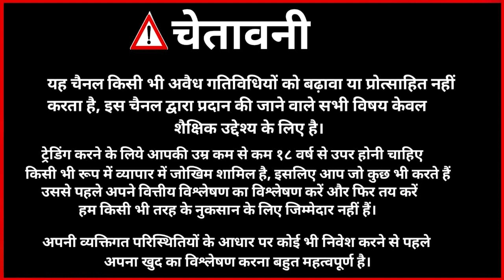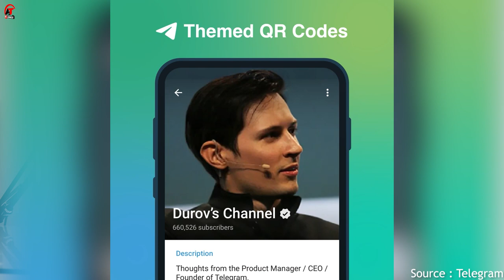Alert | Be Aware From QR Code New Scams !!!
Scams
Instagram scams
Technical avi